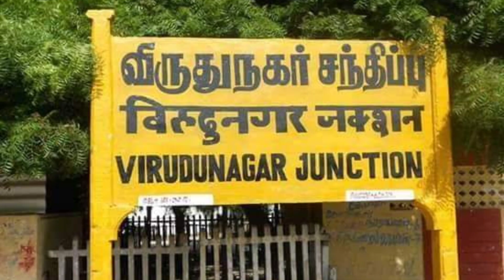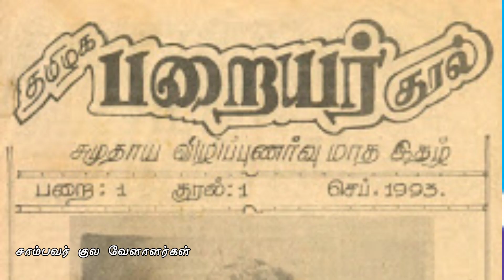சாமுவேல் பறையர் வரலாறு |samuvel paraiyar history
ஐயா. சி.சாமுவேல் பறையரின் வாழ்க்கை வரலாறு ...

சூன் -10 தென்னகத்து இரட்டைமலையார் ஐயா.சி.சாமுவேல் பறையரின் 07ம் ஆண்டு நினைவு தினம் இன்று ...❤💛💚